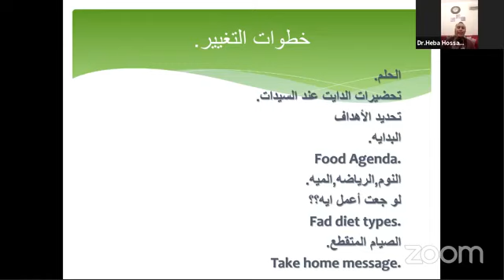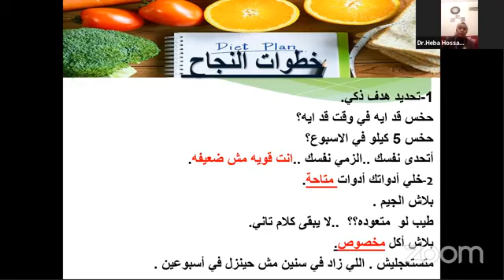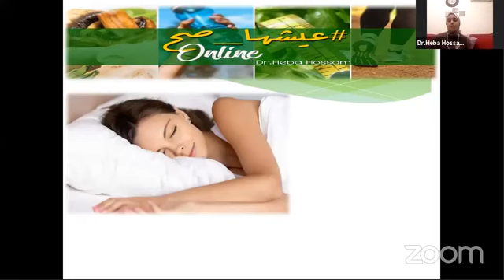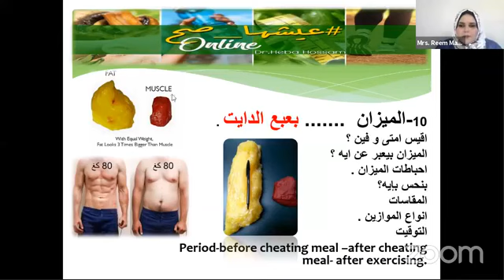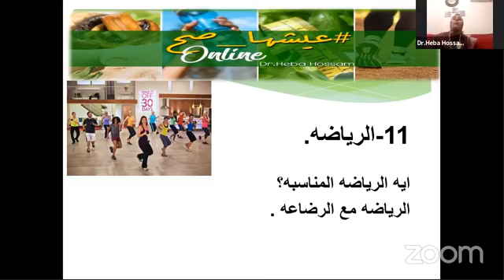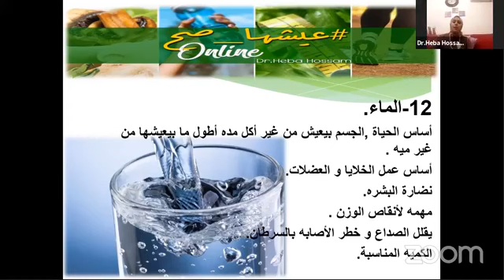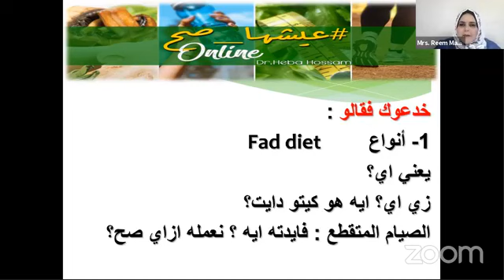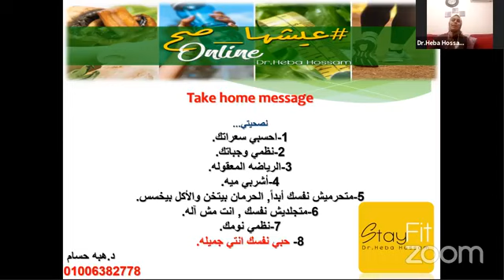إزاي نعيشها صح ؟ * Stay _ Positive *